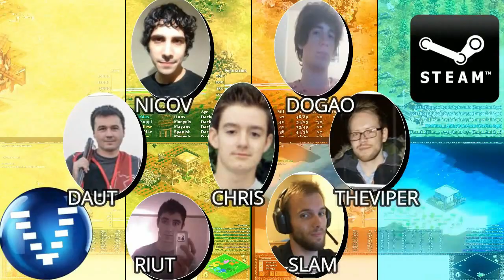Age of Empires 2 HD MOA5 TheViper X Burn Game 02 AoE2HD Gameplay PT BR